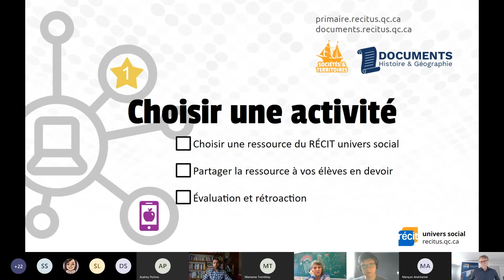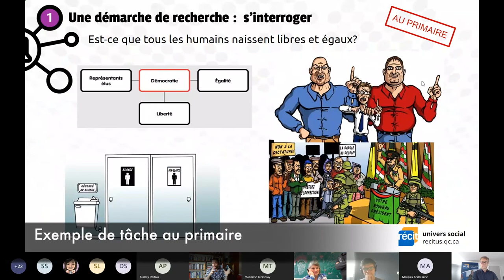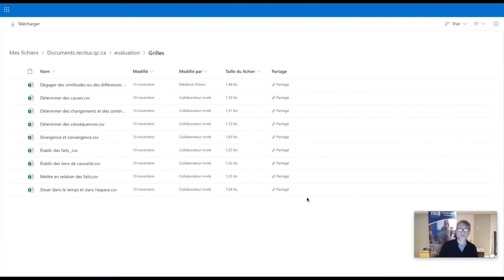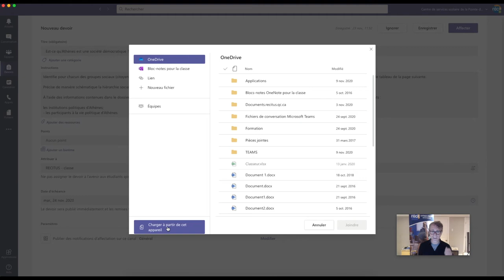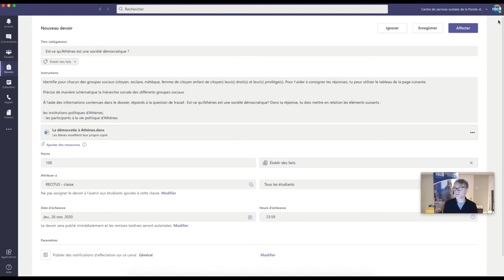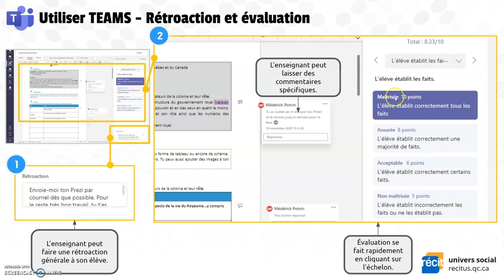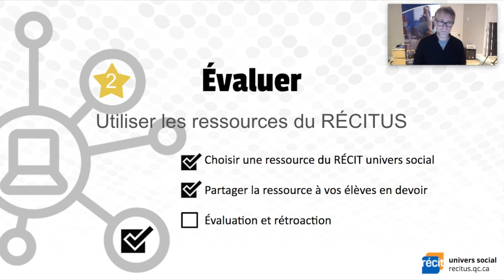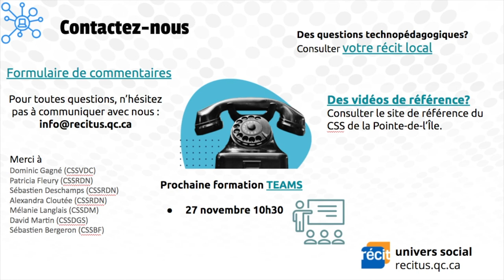Utiliser les ressources du RÉCIT univers social avec TEAMS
00:00 Introduction
01:08 La démarche de recherche dans les tâches du RECITUS au secondaire
03:54 La démarche de recherche dans les tâches du RECITUS au primaire
05:48 Télécharger les tâches du récit
08:57 Créer votre devoir
14:42 Grilles d'évaluation
16:28 Rétroaction et évaluation
21:39 Conclusion

Plus que jamais, des plateformes d’apprentissage comme Teams permettent de diffuser et créer des activités en ligne, et ce, peu importe la discipline enseignée. Cet atelier fera la démonstration des différentes possibilités offertes par Teams en ce qui a trait au partage d’activités, la rétroaction efficace, le suivi des apprentissages et l’évaluation. Les différentes ressources du RÉCITUS serviront d’exemples afin d’illustrer les nombreuses fonctionnalités de cette plateforme.